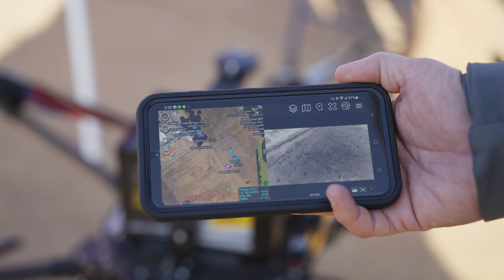5G Technology for EABO | Department of War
FutureG Field Application

This video effectively showcases how FutureG’s research is being applied in the field.
𝐃𝐞𝐩𝐚𝐫𝐭𝐦𝐞𝐧𝐭 𝐨𝐟 𝐖𝐚𝐫 | 𝐎𝐟𝐟𝐢𝐜𝐞 𝐨𝐟 𝐑𝐞𝐬𝐞𝐚𝐫𝐜𝐡 & 𝐄𝐧𝐠𝐢𝐧𝐞𝐞𝐫𝐢𝐧𝐠 (𝐑&𝐄)
The Office of Research and Engineering (R&E), led by Under Secretary Emil Michael, is the driving force behind U.S. military technology innovation. As the Chief Technology Officer (CTO) of the War Department, HON. Michael ensures America’s warfighters maintain a decisive edge through research, development, prototyping, and defense modernization.

𝐀𝐛𝐨𝐮𝐭 𝐔𝐧𝐝𝐞𝐫 𝐒𝐞𝐜𝐫𝐞𝐭𝐚𝐫𝐲 𝐄𝐦𝐢𝐥 𝐌𝐢𝐜𝐡𝐚𝐞𝐥
Emil Michael is the Under Secretary of War for Research and Engineering (USW(R&E)) and Chief Technology Officer of the War Department, overseeing DARPA and the Missile Defense Agency. A former White House Fellow and Special Assistant to the Secretary of War, he earned the Secretary of War Award for Outstanding Public Service. In the private sector, he helped build Tellme Networks, D-Wave Systems, and Uber, where he raised over $20 billion, launched UberMilitary, and advanced self-driving technology. His investments span AI, quantum computing, fintech, and logistics, reflecting his ability to anticipate and scale emerging technologies.

𝐌𝐢𝐬𝐬𝐢𝐨𝐧 𝐨𝐟 𝐑&𝐄
The USW(R&E) synchronizes Science & Technology (S&T) efforts across the Department of War, Joint Staff, and Services. This includes oversight of testing ranges, developmental prototyping, experimentation, and technology transition, ensuring the U.S. military remains at the forefront of global defense innovation.